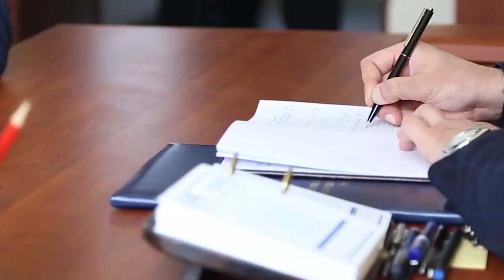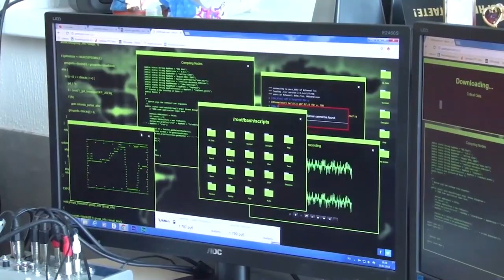Բացահայտվել է կեղծ տեղեկատվության տարածման փորձ. ԱԱԾ